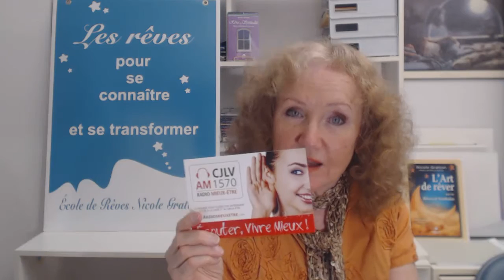Radio Mieux-Être CJLV 1570 AM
À l'écoute de vos rêves
École internationale de Rêves Nicole Gratton